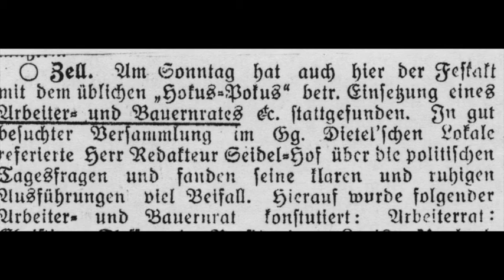Revolution in Zell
Ein kurzes Video zur "Revolution in Zell" nebst der Vorstellung des Songs "Revolution om Woldschdaa" von Gut Drauf & Gut Drunter (Jens Jahreis und Simon Weisheit). Nähere Infos zu den historischen Hintergründen findet ihr im Artikel "Als in Zell der Kommunismus herrschte", den ihr hier kostenlos herunterladen könnt
Liedtext: Simon Weisheit
"Musikalische Umsetzung": Jens Jahreis und Simon Weisheit
Kommentar: Adrian Roßner